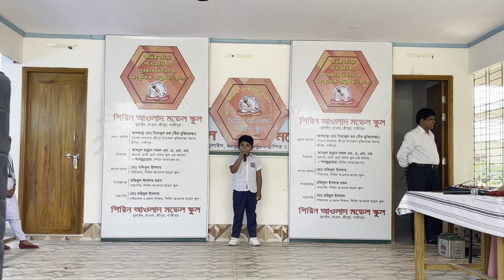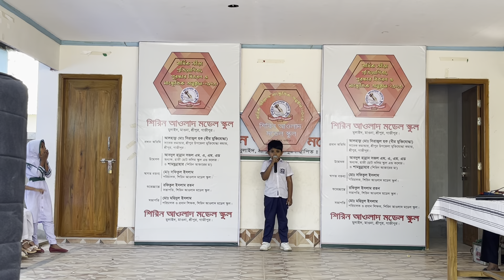চমৎকার স্কুলের সাংস্কৃতিক অনুষ্ঠান ২০২৩, ছোট বাচ্চাদের মজার কিছু মুহূর্ত_RAJIB KHAN FAMILY_3